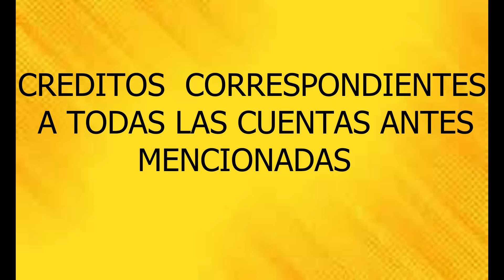AVERY DE 7 AÑOS SE CONVIERTE EN LA CAMPEONA INTERNACIONAL DE POKÉMON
Hace un mes inició el Pokémon North America International Championships, donde los amantes de Pokémon se enfrentaron en Trading Card Game, Video Game Competition y Pokémon Go.

Pero la categoría Juniors se llevó la atención de todos, en específico Avery V. que con tan solo 7 años jugaba como un master en Pokémon.

Así lo comentaron los asistentes al evento, donde Avery derroto a cada rival hasta llegar a la final, la cual terminó ganando en un 2 a 1, convirtiendo en la campeona internacional ,

El Campeonato Mundial Pokémon representa la cima del juego competitivo en el mundo Pokémon. Normalmente se celebra cada año en agosto, y en él se reúnen los mejores jugadores de Pokémon de todo el mundo, que competirán por más

de medio millón de dólares en premios, por el título de Campeón o Campeona Mundial Pokémon y por obtener una invitación para el Campeonato Mundial del año siguiente.

Los jugadores de videojuegos y JCC Pokémon se clasifican para el Campeonato Mundial ganando Championship Points en eventos a lo largo de la temporada de la Serie de Campeonatos. El número de Championship Points que se requieren para recibir una invitación depende de la zona clasificatoria geográfica y de la

categoría de edad. Los mejores jugadores avanzarán automáticamente al segundo día y, algunos de ellos, tendrán cubiertos los gastos de avión y alojamiento para asistir al evento. Los jugadores con mejores resultados en los eventos clasificatorios de Pokémon GO recibirán invitaciones automáticas.

Los requisitos de clasificación para el Campeonato Mundial de Pokémon UNITE se anunciarán más adelante.

El Campeonato Mundial volverá a ser un evento de tres días en 2023. Los jugadores que se clasifiquen para el primer día empezarán a jugar el viernes.

El Campeonato Mundial 2023 tendrá lugar en Yokohama, Japón